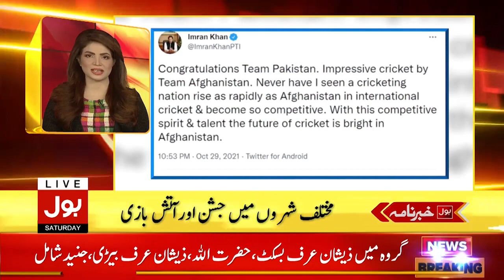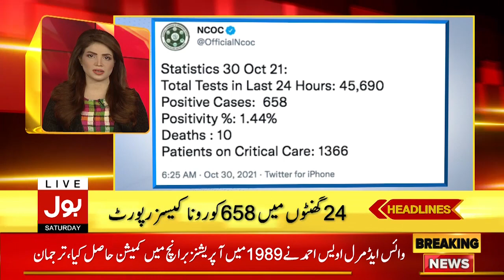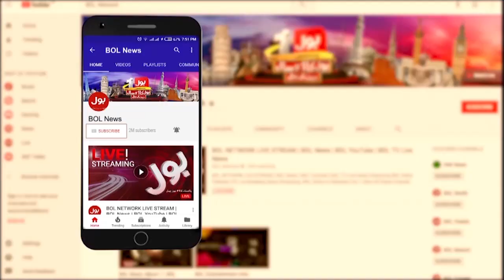Asif Ali Snatch Victory from Afghanistan | BOL News Headlines | 9:00 AM | 30 October 2021